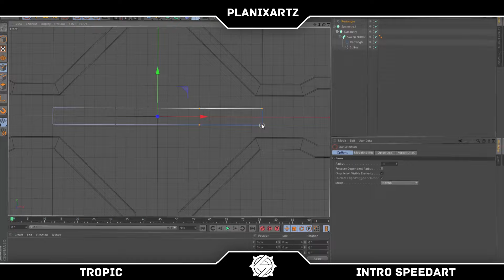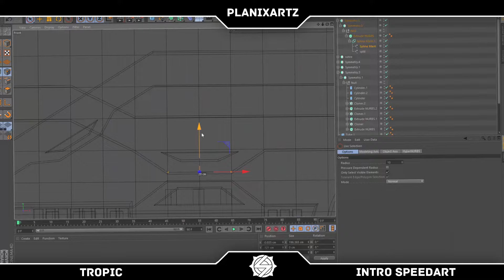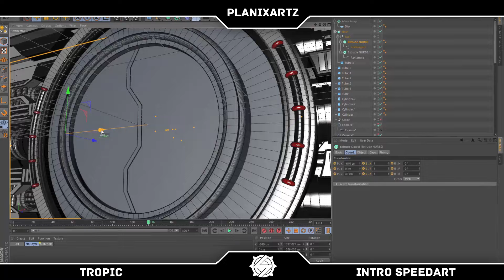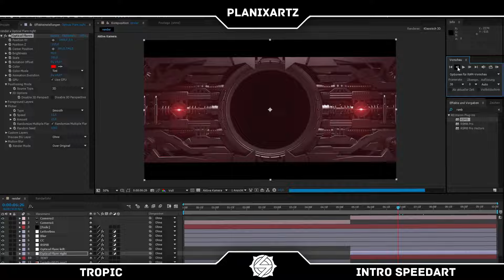Introduction • Tropic ~Planix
Hey guys,
this is my sickest scene i've ever made,
the file is 362mb big. :D
Client:
➡ Speedart: Nate Good - Gold Coast Prod. Jacob Levan
➡ Intro: Peter Roe - Way Of the Sword (Epic Sci-Fi Action Rock)